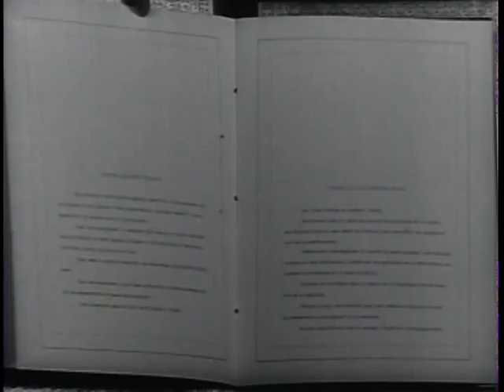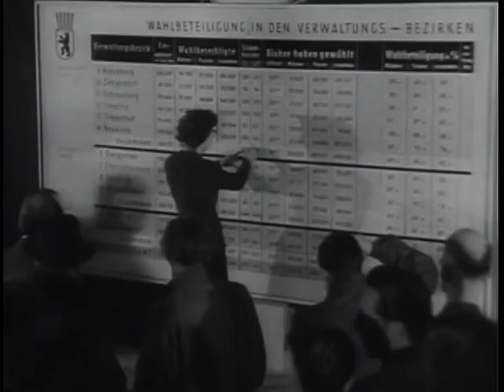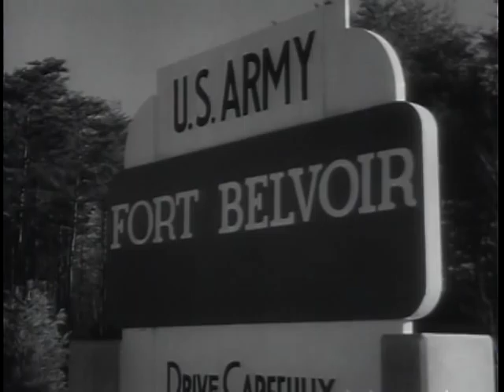Big Picture: Pictorial Report Number 22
Big Picture: Pictorial Report Number 22 - National Archives and Records Administration   - ARC Identifier 2569610 / Local Identifier 111-TV-341 - DVD Copied by IASL Master Scanner Liz Pruszko. Research scientists, magazine illustrators, features of latest "THE BIG PICTURE" -- This week's chapter of THE BIG PICTURE brings viewers the story of Quartermaster Testing and Research and finally invites the audience to "Meet the Artist" in a featurette devoted to famed commercial artists who have done work for defense purposes. Part One of this latest pictorial report from the Army to the American citizen, originates at the Quartermaster Research and Development Center at Natick, Massachusetts, a suburb of Boston. In this portion of the program, viewers will see, firsthand, some of the work being done by the more than 1,200 scientists who ensure that the Army is weatherproof, cold-proof, waterproof, flameproof, well shod, and well fitted.  THE BIG PICTURE cameras will introduce viewers to the Army's "Copper Guinea Pig," Willie, the robot who serves as stand-in during the hazardous research experiments. Other highlights include scenes of the unique Climatic Chambers--the Arctic Chamber and the Tropic Chamber--probably the only place on earth where the South Pole is but yards from the South Seas. Here, Army scientists determine whether clothing is warm or cool enough to ensure the finest equipped soldiers under any conditions.  The program closes with a feature titled, "Meet the Artist." Recently, the Department of Defense invited magazine artists to illustrate the various sections of the new Code of Conduct for American Prisoners of War. Appearing on the program from their studios, artists Steve Dohanos, Harold Von Schmidt, Hardie Gromatky, Tom Lovell and Alex Ross each discuss the illustrations which they have created to guide servicemen and women if ever taken prisoner.